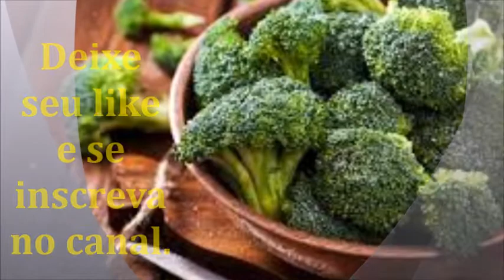Os Benefícios Do Brócolis. Veja o Poder Do Brócolis.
Bem vindos para mais um vídeo aqui no canal.
O brócolis é um ótimo alimento para complementar uma dieta saudável e nutritiva. Ele pode ser consumido de diversas maneiras e, além de saboroso, pode ajudar a combater diversas doenças e ainda substituir parte da proteína normalmente obtida pela carne.
O brócolis é um alimento bastante nutritivo, sendo uma boa fonte de fibras e proteínas, além de ter ferro, potássio, cálcio e magnésio. E também possui vitaminas A, C, E e K. -
Contém antioxidantes que protegem as células contra os radicais livres, o que contribui para retardar o envelhecimento e ajuda a prevenir diversos problemas de saúde.
Bastante versátil, pode fazer parte de diversas receitas como saladas, refogados e tortas. E seus benefícios são vários, como.
  Ajuda  a saúde cardiovascular.  Incluir mais brócolis na dieta pode prevenir problemas cardíacos. Isso porque o vegetal contém fibras, potássio, magnésio e antioxidantes que fazem bem para a saúde do coração.
  Melhora o sistema imunológico . Esse vegetal apresenta quantidades significativas de vitaminas A, C, E e K, além de minerais como manganês, cálcio, e ferro. Esses nutrientes fortalecem o sistema imunológico —o organismo fica mais fortalecido para combater infecções e outros tipos de doenças.
  Diminui inflamações.  Os brócolis possuem fitonutrientes que contribuem com a diminuição do processo inflamatório e do estresse oxidativo —responsável pela liberação de substâncias que causam a inflamação.
  É ótimo para gestantes. O brócolis contém ácido fólico, imprescindível na gestação, pois esse nutriente ajuda na formação do sistema nervoso do bebê e previne doenças graves, como anencefalia e espinha bífida. A deficiência desse nutriente está associada a várias complicações na gestação, tais como aborto espontâneo e síndromes hipertensivas na gravidez.
  Ajuda a controlar o açúcar no sangue.   Estudos demonstram que o sulforafano também inibe a produção de glicose e provoca a melhora da glicemia.. Além disso, a quantidade de fibras do alimento reduz os níveis de açúcar no sangue em pessoas com diabetes tipo 2.
  Diminui a prisão de ventre.   Por ter fibras, principalmente do tipo insolúvel, o consumo regular favorece o funcionamento do intestino. Por isso, previne a prisão de ventre, uma vez que auxilia na manutenção da microbiota intestinal, estimulando a motilidade e contribuindo com a consistência normal das fezes.
  Fortalece ossos.   Por ser fonte de magnésio, zinco e vitamina K, o alimento desempenha um papel importante na adequada mineralização do tecido ósseo. Além disso, a presença do cálcio, e as vitaminas auxiliam na manutenção de ossos saudáveis.
  Melhora a função cerebral.  Por conter vitamina K, ácido fólico e magnésio, o brócolis melhora as funções cognitivas e cerebrais. Dessa forma, amplia a capacidade de raciocinar, memorizar e de concentração.
  Combate o envelhecimento . Os brócolis contêm antioxidantes naturais como a vitamina C, que atua a produção do colágeno. Por isso, ajuda a retardar o processo de envelhecimento da pele.
O brócolis pode ser consumido cru, em saladas, refogado e até empanado. Mas quando cozido em excesso, ele perde grande parte de seus nutrientes. Melhor refogar no vapor. Também é importante consumir o brócolis logo depois de comprá-lo, não guardar, pois é bastante perecível.